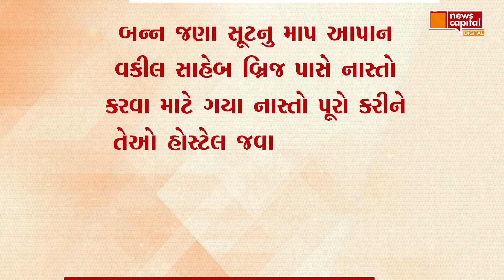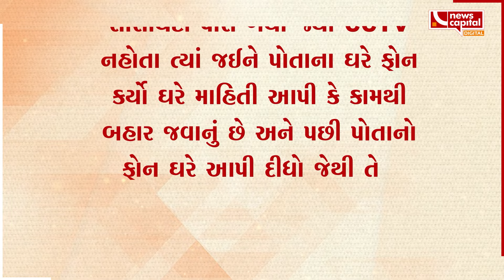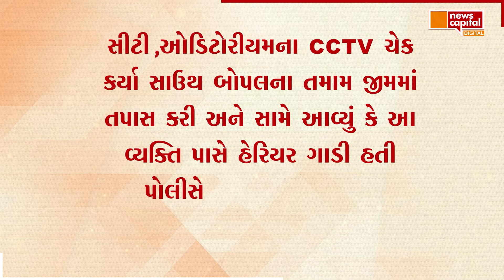બોપલ હત્યાકાંડની ઈનસાઈડ સ્ટોરી,5 મિનિટમાં કેવી રીતે ખેલાયો ખૂની ખેલ| MICA Student Stabbed Death Case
The recent incident involving the MICA student in Bopal, Ahmedabad, centers on the fatal stabbing of Priyanshu Jain, a 23-year-old student from Meerut. The altercation reportedly began when Priyanshu, who was riding a motorcycle with a friend, asked a speeding car driver to slow down. This led to a heated confrontation during which the driver stabbed Priyanshu multiple times with knives. Despite attempts to rush him to the hospital, Priyanshu succumbed to his injuries.

The incident took place near a fire station in Bopal, and the suspect fled the scene afterward. The Ahmedabad rural police have launched an investigation, gathering CCTV footage to identify and apprehend the assailant